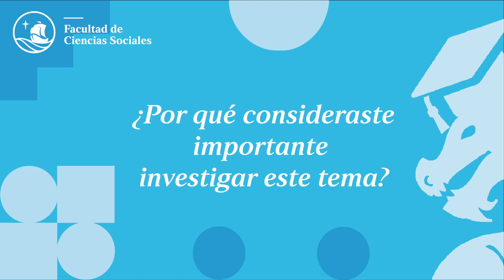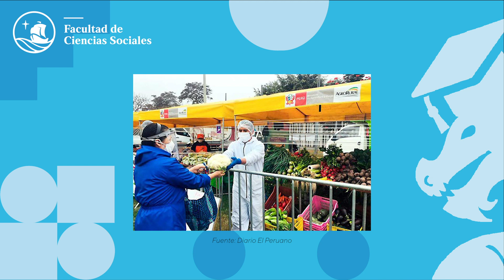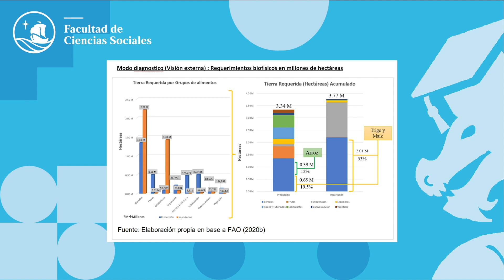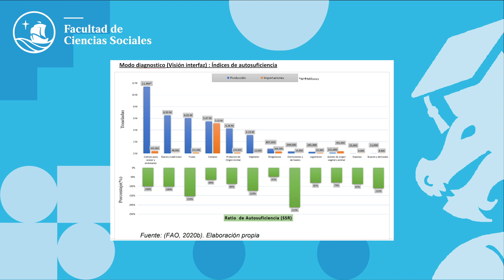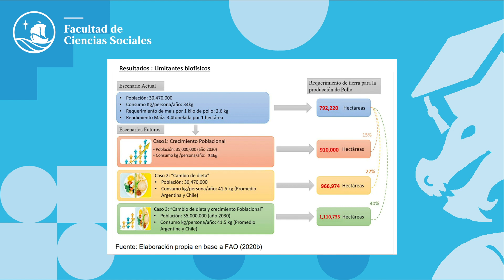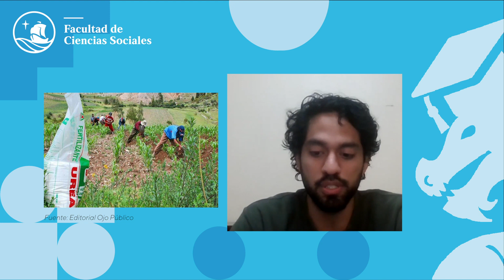Licenciados Destacados: Miguel Morales (Economista)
Hoy nos acompaña Miguel Morales (Economista), quien nos cuenta más detalles sobre su tesis titulada "La gramática del MuSIASEM como herramienta de representación para el análisis de la sostenibilidad del sistema alimentario en el Perú".

"Licenciados destacados de la Facultad de Ciencias Sociales PUCP" es una iniciativa que pretende hacer conocer a aquellos licenciados que obtuvieron mención de sobresaliente en sus sustentaciones. Dado su gran esfuerzo y dedicación, queremos que la comunidad universitaria los conozca a ellas/os y sus interesantes investigaciones.